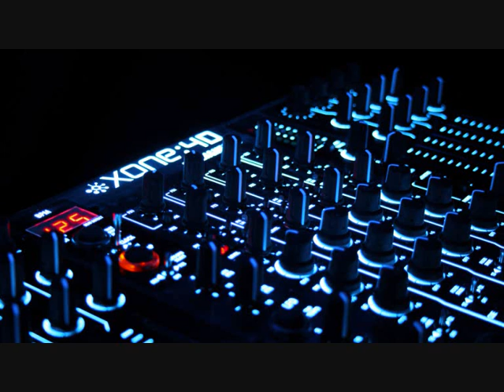Bassface Sascha - International Sound